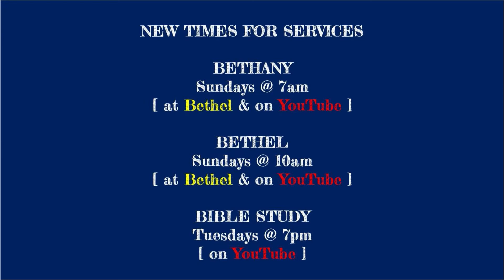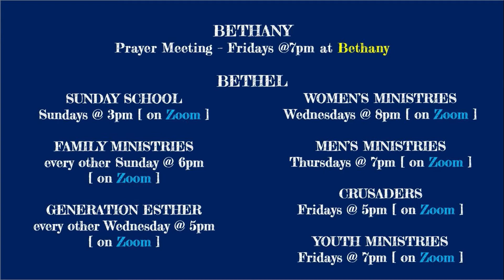Bible Study: Revelation 7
Bible Study
Revelation 7

Image by sgrunden from Pixabay.com